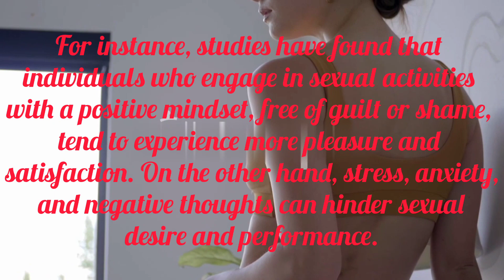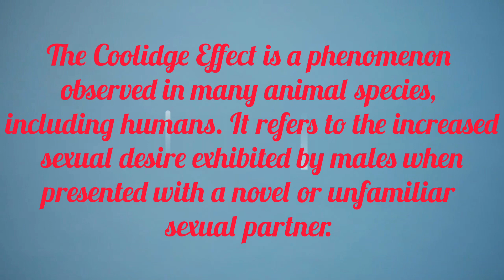5 Mind blowing psychological facts about sex|psychology facts about human body...@PsychologyHubs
Mind blowing psychological facts about sex@|psychology facts about human body...@PsychologyHubs

Sex facts,
human psychology,
facts about human body,
psychological facts,
Homosexuality,
heterosexuality,
bisexuality,
sexual peak,
sexual experience,
sexual drive,
orgasm.

Homosexuality,
heterosexuality,
bisexuality,
sexual peak,
sexual experience,
sexual drive,
orgasm.